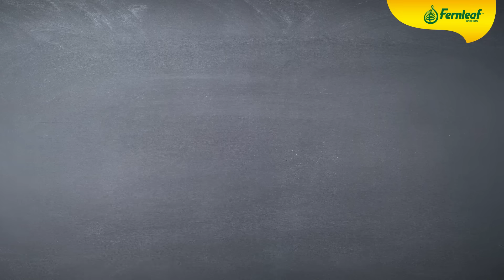Fernleaf GUMP - Sokonglah Anak Anda Membesar Dengan Tinggi & Kuat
Susu Tepung Rumusan untuk Kanak-Kanak Fernleaf mengandungi nutrien-nutrien penting untuk menyokong keperluan tumbesaran anak anda.

Diperbuat dengan susu dari New Zealand, ia mengandungi 5x DHA, kalsium tinggi, protein tinggi dan 18 nutrien penting. Sokonglah anak anda membesar dengan tinggi dan kuat hari ini!